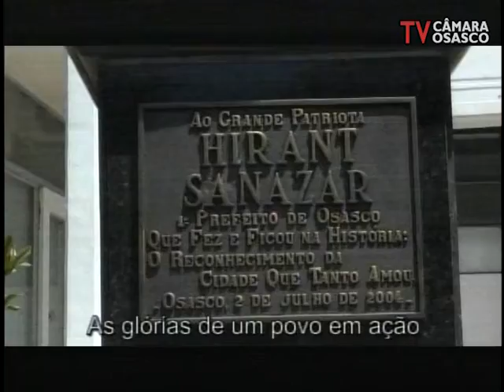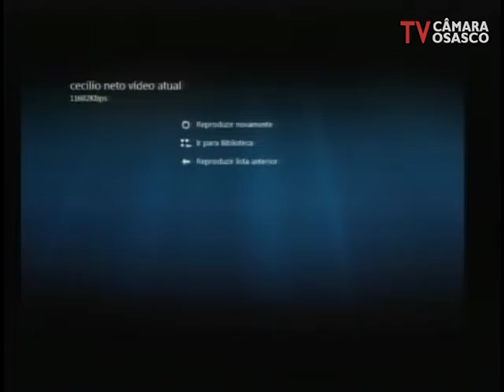Sessão - Solene Homenagem ao sr Cecílio Neto Gomes Carlos 24/08/2018